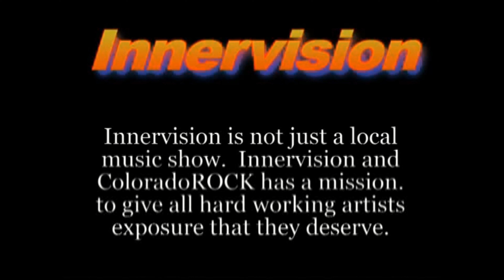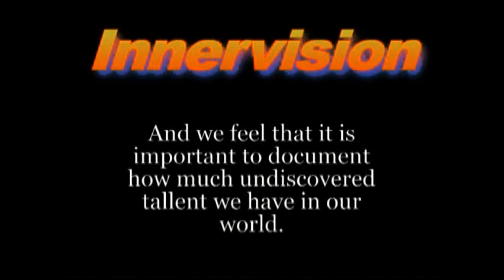Innervision TV Show - DB70